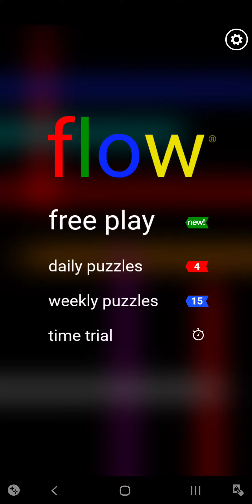Flow - Daily Puzzles 3